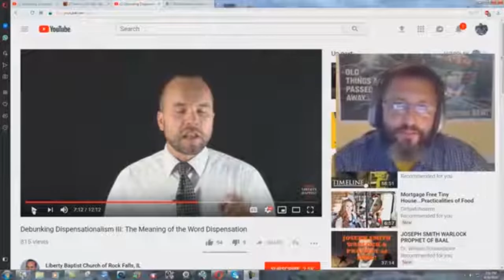The Podcast Everyone is Talking About - Promo 1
A random group of people all doing damage control as a result of the truth bombs being dropped on the Spirit of Prophecy podcast.
This a podcast dedicated to the subject of Bible Prophecy. This is a podcast made by Pastor Tommy McMurtry of the Liberty Baptist Church in Rock Falls, IL. Pastor Tommy loves the subject of prophecy and loves having public discussions with others on this subject whether they agree with him or not. Without a doubt you will learn more about the Bible and the subject of prophecy from listening to this podcast. For more information about Pastor Tommy and the Liberty Baptist Church go